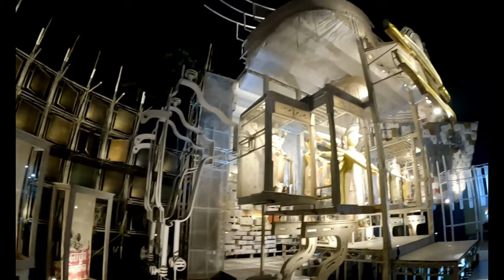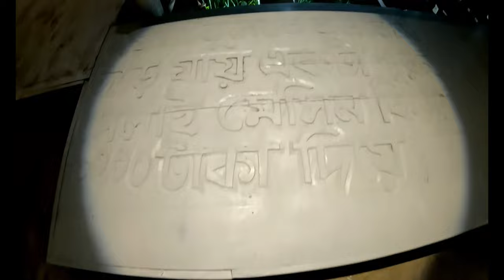NAKTALA UDAYAN SANGHA DURGA PUJA 2022 | KOLKATA DURGA PUJA 2022